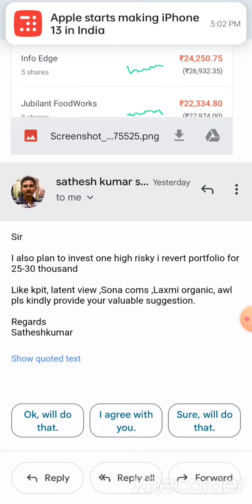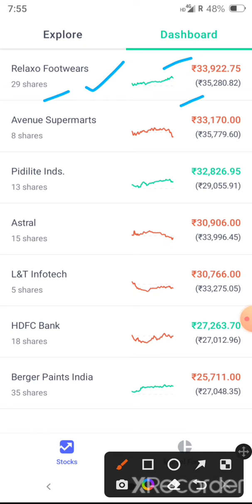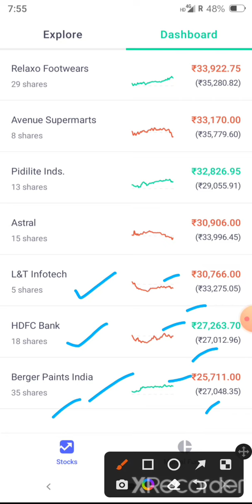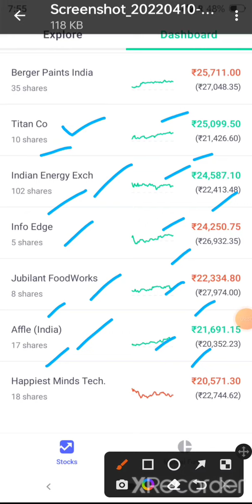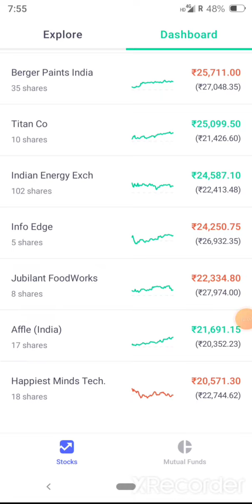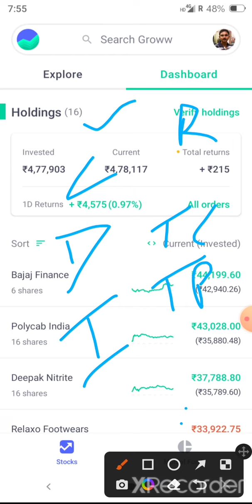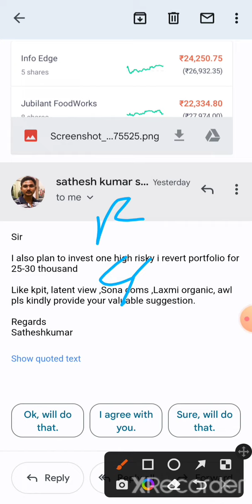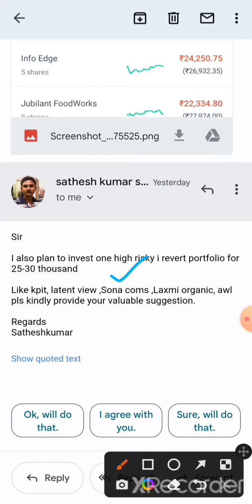Best Portfolio | Portfolio Review Great Stocks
In this video I have reviewed a portfolio of 16 best Shares.